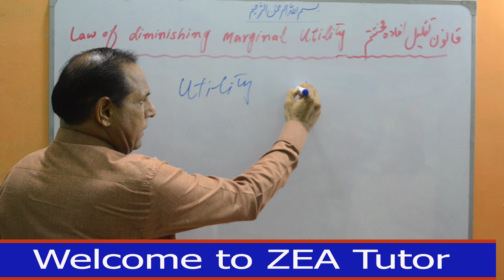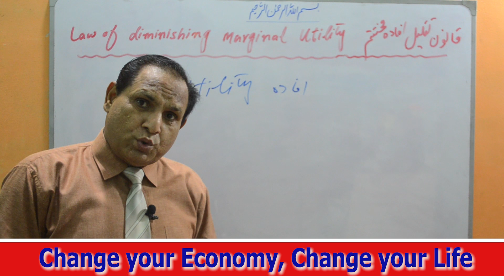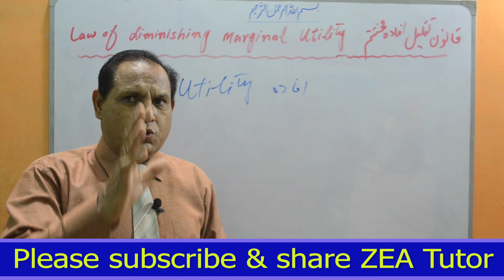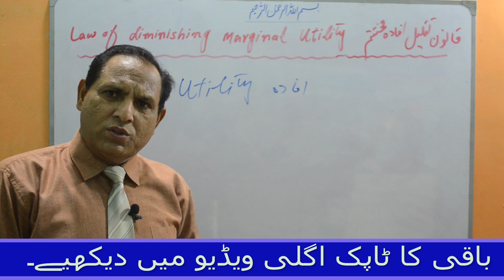What is Utility | afadah | zea tutor | Learn Economics lectures in Urdu/Hindi by Sir Zafar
In this video, you will learn:
What is utility?
Utility is mental satisfaction of a consumer.
Utility and Advantage.
Prohibited things have utility.
afada kia hye?.